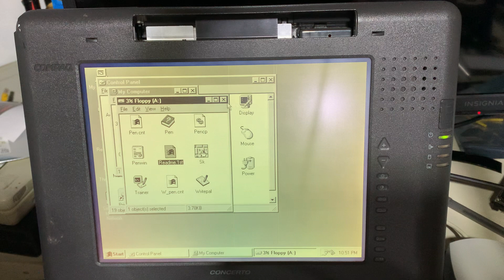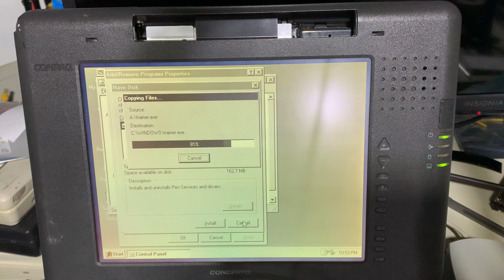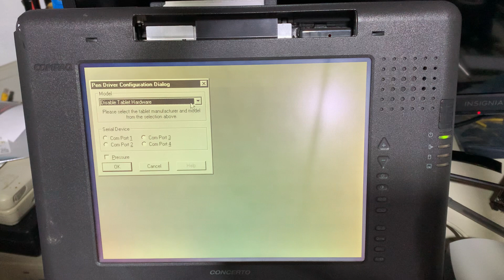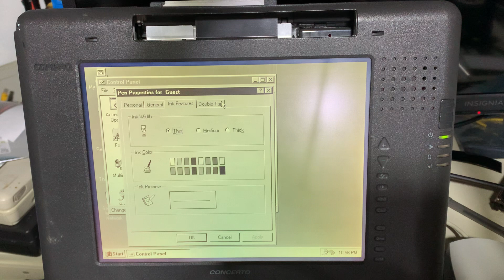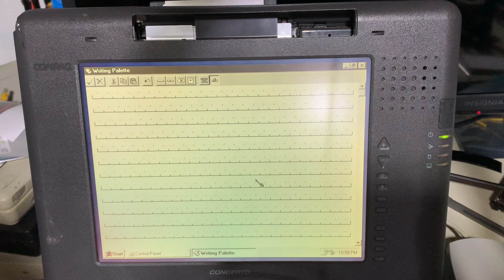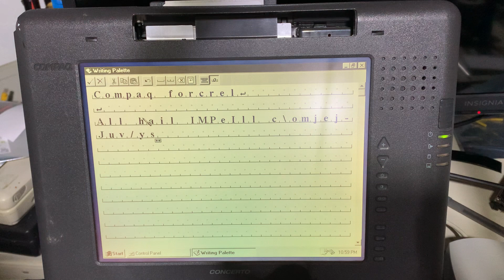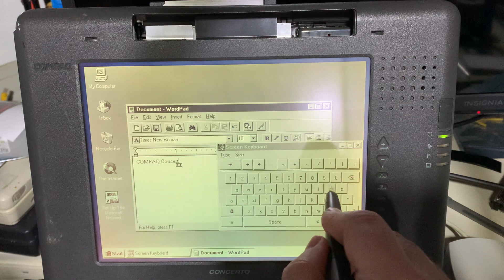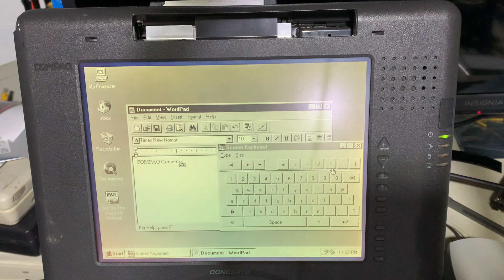Windows For Pen Computing 2.0-Compaq Concerto (SP1354.EXE)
Link to pen drivers

Special thank you to this thread for digging this nugget out.